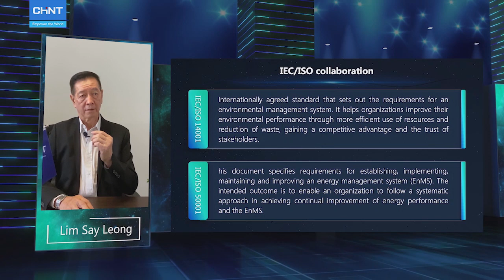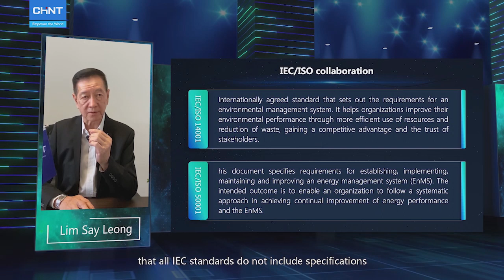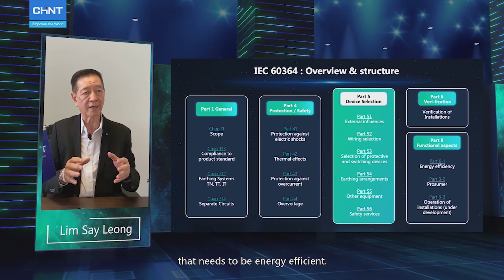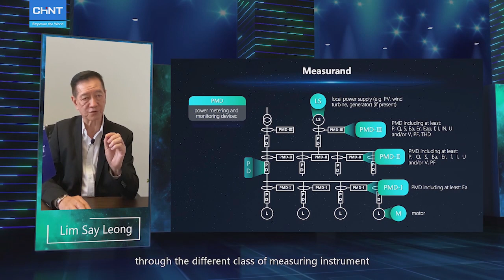CIMF - China's Journey to Carbon Neutrality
Information about how to enhance China's journey on carbon neutrality was discussed during CIMF. One of the major enhancements shared was the design of electrical installation itself that needs to be energy efficient, which is for the functional aspect on energy efficiency and requirements to help prosumers. Essentially, by providing details on prosumers' electrical installations and to manage the electricity usage in a safe and reliable manner.